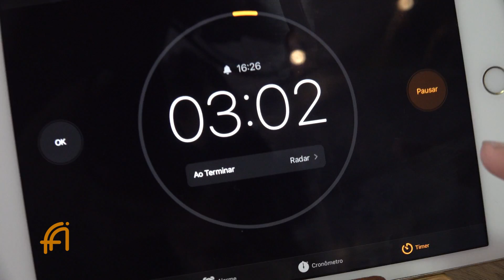DoceTradição ─ A FINAL | Programa Fábio Abud